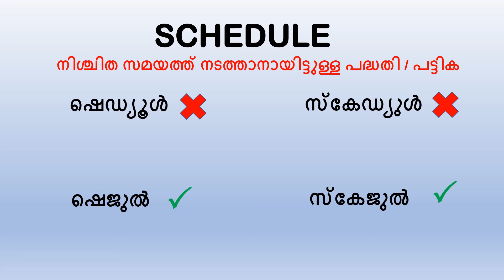Spoken English Malayalam|English speaking practice class|English Pronunciation Malayalam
How to pronounce SCHEDULE
നമ്മൾ സാധാരണയായി തെറ്റി ഉച്ചരിക്കുന്ന  വാക്കുകളെക്കുറിച്ചാണ് ഈ video. ഈ വാക്കുകളുടെ ഉച്ചാരണം (pronunciation) മനസ്സിലാക്കി സംസാരിക്കുമ്പോൾ അവ ശരിയായി ഉപയോഗിക്കാൻ  നിങ്ങളെ സഹായിക്കും.
ഈ വാക്കുകളുടെ ശരിയായ ഉച്ചാരണം മനസ്സിലാക്കിയാൽ വളരെ ഈസി ആയി ഇംഗ്ലീഷ് സംസാരിക്കാനും തെറ്റുകൾ ഇല്ലാതെ fluent English പഠിക്കാനും ഈ വീഡിയോ നിങ്ങളെ സഹായിക്കും.
This video is also useful for those who are looking to learn Spoken English in Malayalam